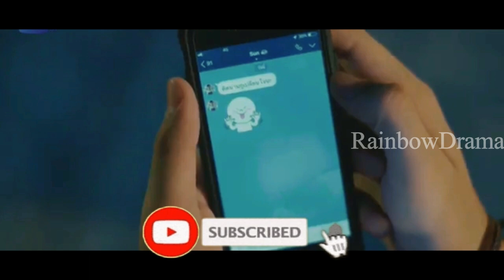டார்க் புளூ Kiss Episode 3(Part 2) |தமிழ் விளக்கம் | Thai Bl | Rainbow Drama